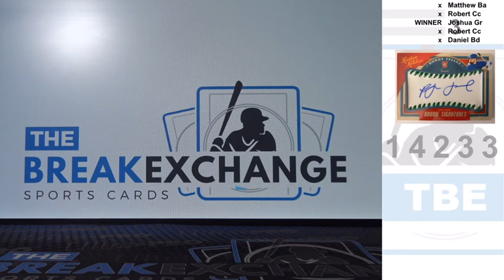RAZZ 2019 Leather and Lumber Rookie Baseball Signature Green Rowdy Tellez Break ID 14233